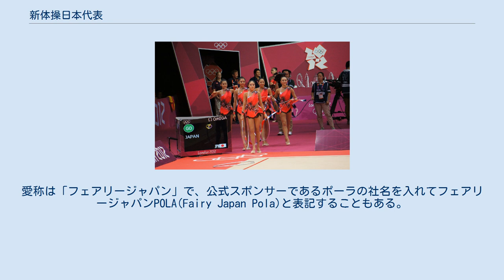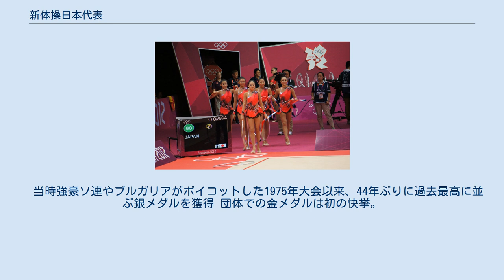新体操日本代表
2012年ロンドン五輪でのフェアリージャパン 2012年ロンドン五輪でのフェアリージャパン 新体操日本代表（しんたいそうにっぽんだいひょう、しんたいそうにほんだいひょう）は、日本体操協会により編成される 新体操の日本ナショナル選抜チームである。
愛称は「フェアリージャパン」で、公式スポンサーであるポーラの社名を入れてフェアリージャパンPOLA(Fairy Japan Pola)と表記することもある。
団体競技だけではなく、個人競技の選手もいる。
 毎年、トライアウトを開催し、新たな代表候補を発掘している。
また、現在代表入りしているメンバーもトライアウトを受け改めて、代表入りする必要がある。
 体操指導陣 美容コーチ  メンタルコーチ バレエコーチ 体操指導陣 POLA美容コーチ 2018年 - (第14期) 2017年 - (第13期) 2016年-(第12期) 以上リオデジャネイロ五輪新体操 日本代表団体メンバー 2015年-(第11期) Aメンバー Bメンバー ※新体操団体競技日本代表のもので、フェアリージャパン（チームジャパン）以前も含む 団体総合でのメダルは1975年大会以来42年振りの快挙。
 メダル3個獲得は史上初の快挙。
  当時強豪ソ連やブルガリアがボイコットした1975年大会以来、44年ぶりに過去最高に並ぶ銀メダルを獲得 団体での金メダルは初の快挙。
 (団体) 出場メンバー:杉本早裕吏、松原梨恵、鈴木歩佳、竹中七海、稲木李菜子 出場メンバー:杉本早裕吏、松原梨恵、熨斗谷さくら、鈴木歩佳、竹中七海 (個人) 大岩千未来 89.075点 (総合8位) 喜田純鈴 85.050点 (総合17位) 2006年 2007年 2008年 2009年